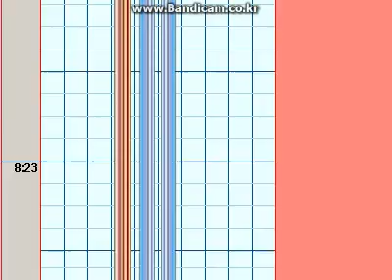D D20~21 (UCS)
1시간작 할만함